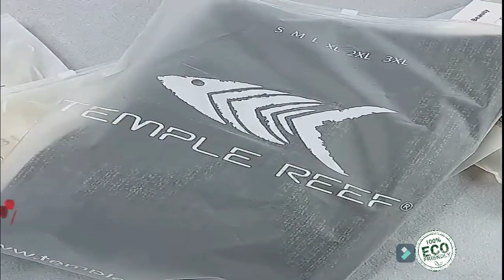sweater Mailers Envelopes Self Adhesive Seal Compostable Taobao Poly Eco Friendly Mailing Bags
Compost Poly Mailers Envelopes Self Adhesive Seal Compostable Taobao Poly Eco Friendly Mailing Bags,cornstarch biodegrad